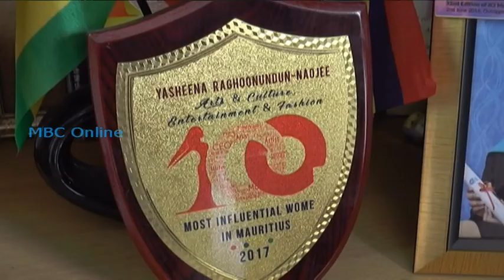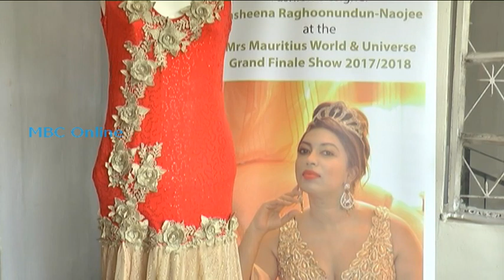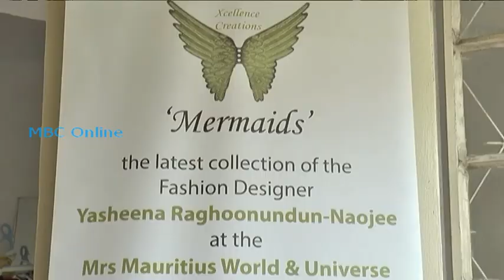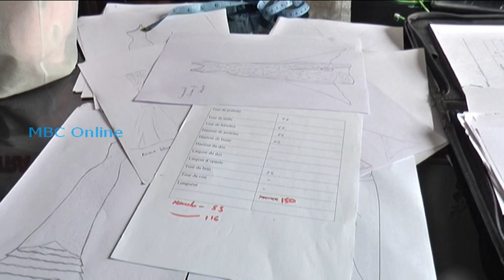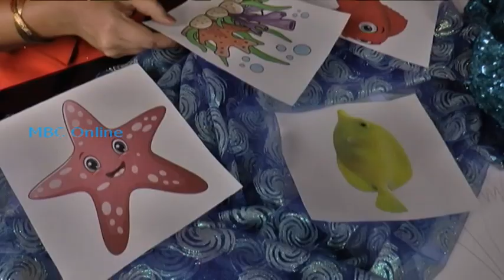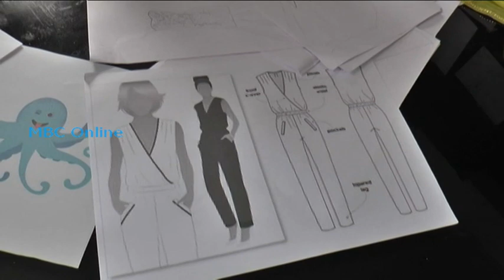Aaj Ke Jawaan - Yasheena Naojee Mrs Mauritius Universe 2019